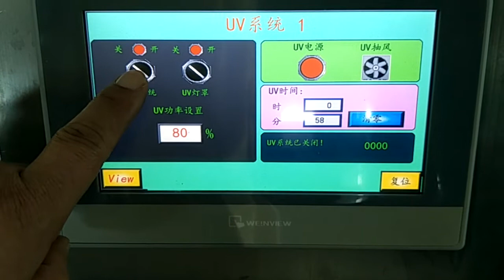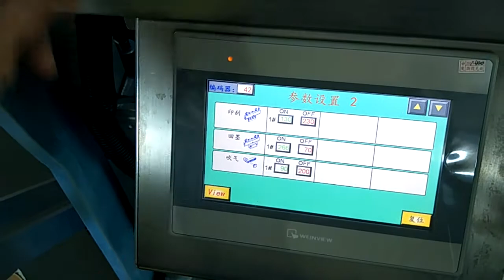ASP F series silk screen printing debugging4